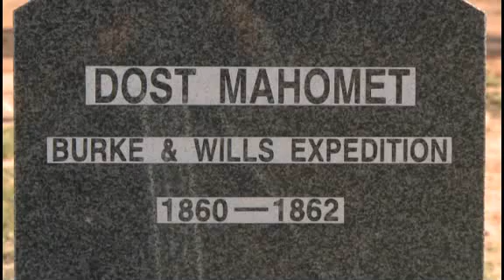Dost Mahomet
Dost Mahomet was one of the cameleers who came out from India to look after the 26 camels for the Burke and Wills Expedition.

Mahomet was the only cameleer to accompany the expedition as far as Cooper Creek. After waiting at Cooper Creek in vain for Burke and Wills to return, Mahomet then spent the rest of his life in Menindee.

Copyright Michael Dillon